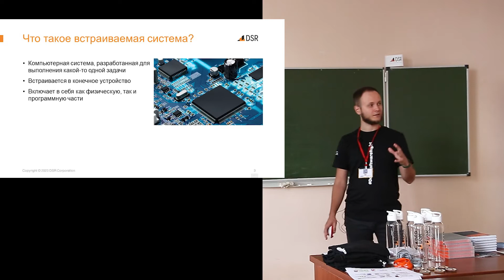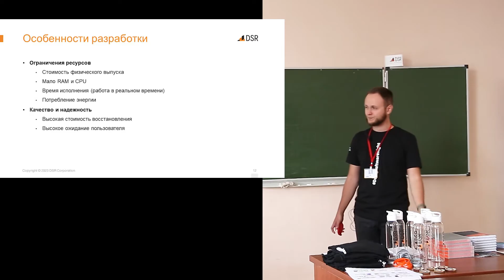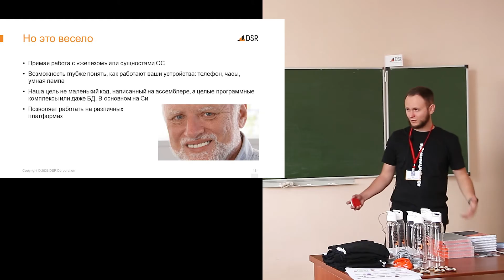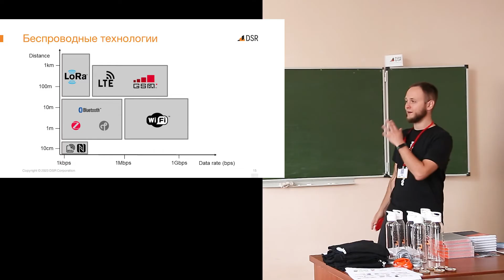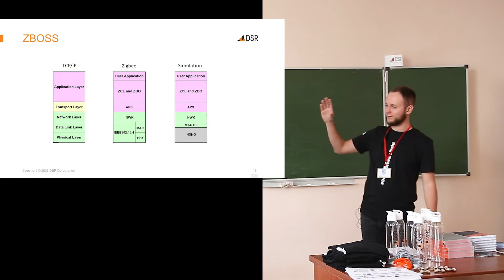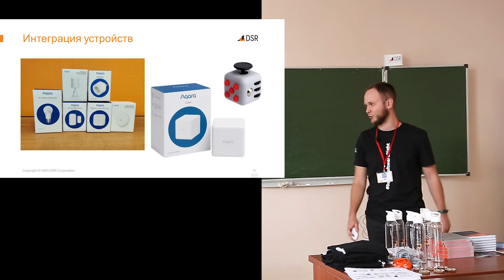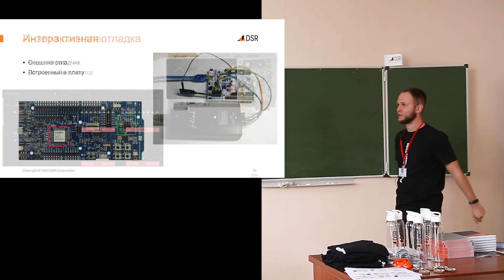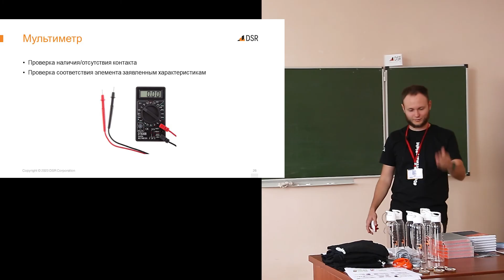Кто такой Embedded-разработчик (встроенные системы)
Обзор профессии от Дмитрия Польшакова, Lead Software Engineer, преподавателя на курсе Embedded Systems Lab Учебного Центра DSR Corporation.
Запись лекции с Дня карьеры факультета ПММ Воронежского Государственного Университета. Дмитрий рассказал студентам о профессии разработчика встроенных систем, с чем он работает и что нужно, чтобы стать embedded-инженером.